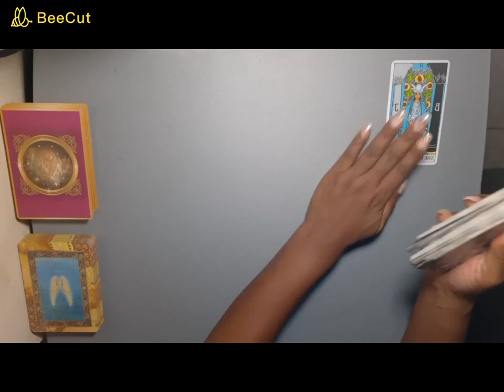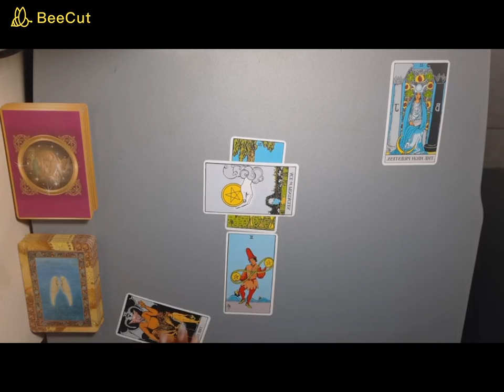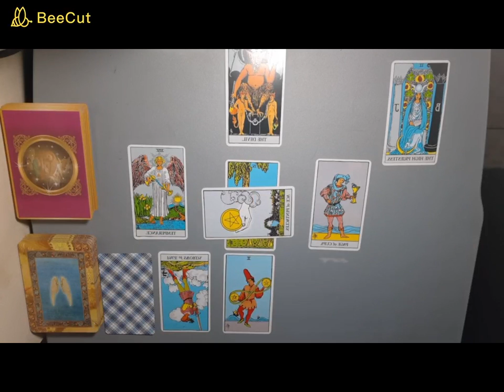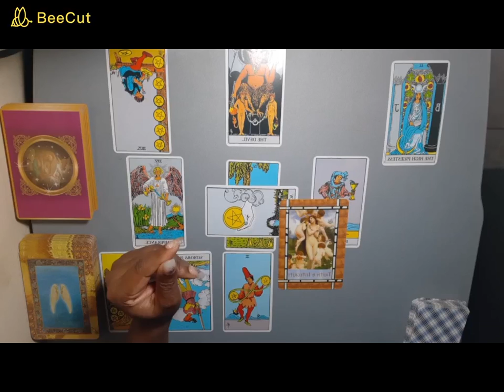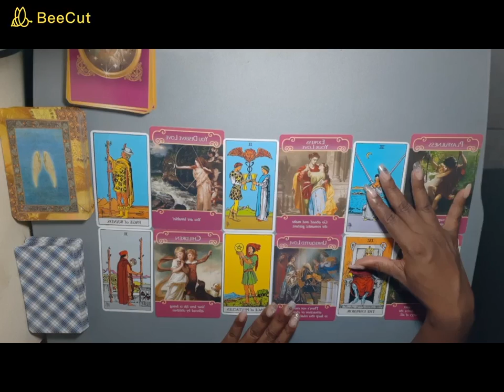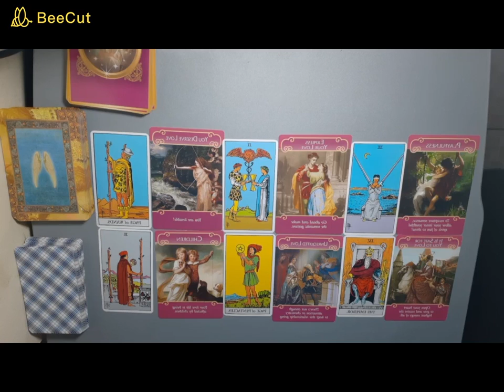April Leo with Bonus Spread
Welcome to  Seraphina Tarot, feel blessed and worthy.